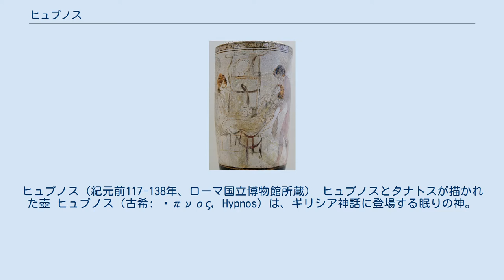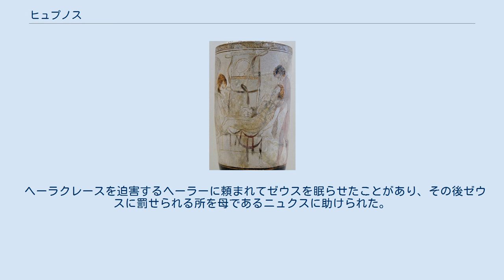ヒュプノス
ヒュプノス（紀元前117-138年、ローマ国立博物館所蔵） ヒュプノスとタナトスが描かれた壺 ヒュプノス（古希: Ὕπνος, Hypnos）は、ギリシア神話に登場する眠りの神。
ヒュプノスとはギリシア語で「眠り」の意味であり、眠りを神格化した存在である。
ローマ神話におけるソムヌス（Somnus）に相当する。
 ヘーシオドスの『神統記』によれば、ヒュプノスは、ニュクスの息子で、その兄弟にはタナトスやモロスなどの「死」を意味する神々がいる。
また夢（オネイロス）がヒュプノスの兄弟でもある。
 兄のタナトスと共に、大地の遥か下方のタルタロスの領域に館を構えている。
そしてニュクスが地上に夜をもたらす時には、彼も付き従って人々を眠りに誘うという。
兄のタナトスが非情の性格であるのに対し、ヒュプノスは穏やかで心優しい性格であるとされる。
人の死も、ヒュプノスが与える最後の眠りであるという。
 一般には有翼の青年の姿で表され、疲れた人間の額を木の枝で触れたり、角から液体を注いだりして人を眠らせるという。
 オウィディウスによれば、眠りの神ヒュプノスはレームノス島の奥深い洞窟に眠っており、その周りに、モルペウスをはじめとする三種類の夢の神、オネイロイが漂っているとされる。
また、キムメリオス人の住むという世界の果ての島の近くに暮らすともいわれる。
 ヘーラクレースを迫害するヘーラーに頼まれてゼウスを眠らせたことがあり、その後ゼウスに罰せられる所を母であるニュクスに助けられた。
また、トロイア戦争の際にも、戦争からゼウスの気をそらそうとしたヘーラーに頼まれてゼウスを眠らせており、その後ヘーラーからパーシテアーを妻とすることを許された。